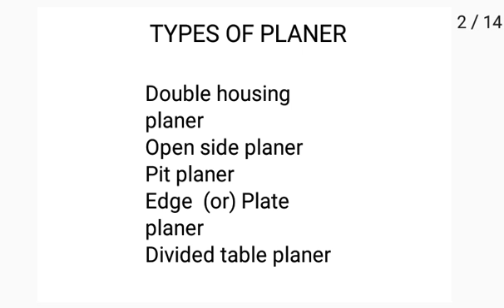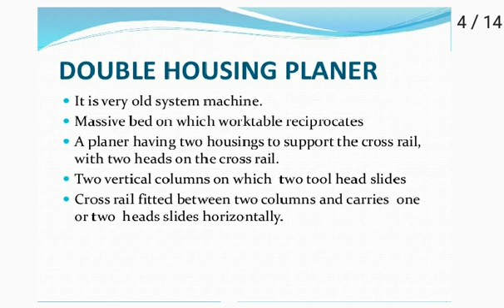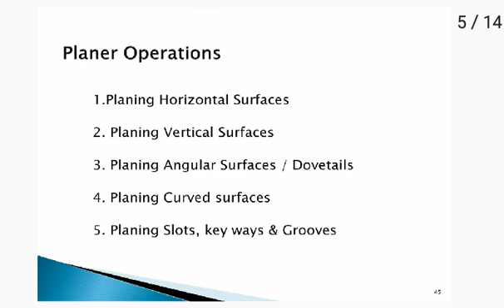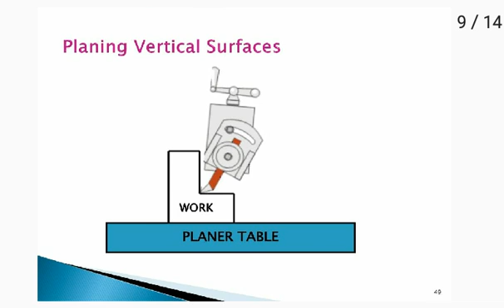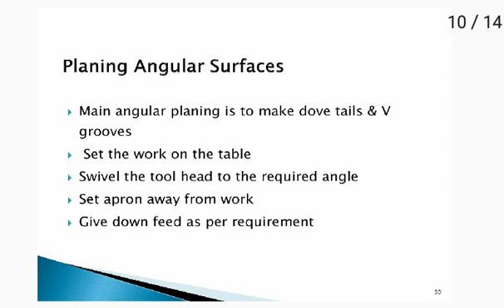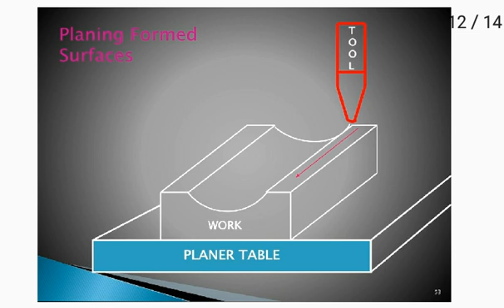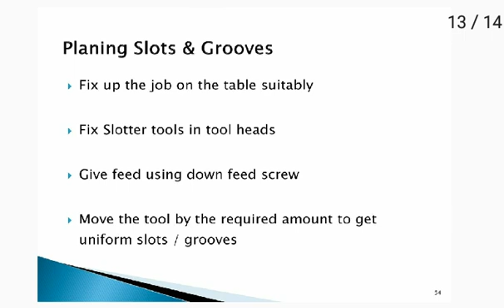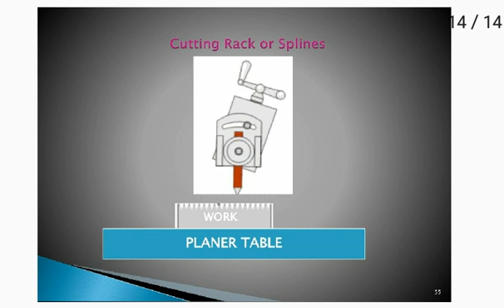MANUFACTURING PROCESS UNIT II MODULE 2